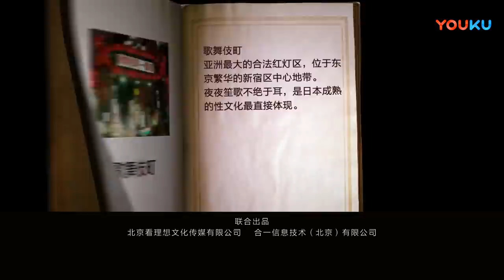【圆桌派 第一季】EP7 网红 | 窦文涛/冯唐/李小牧/李艾 | 优酷纪实 YOUKU DOCUMENTARY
【圆桌派 第一季】《圆桌派》是由著名媒体人、文化名嘴窦文涛携手优酷“看理想”打造的全新“活色生香”聊天真人秀节目，延续不“装”的窦式主持风格，神侃包罗万象的话题，立足网络，开启全新的“谈论+互动”节目模式，场景多变，嘉宾流动。